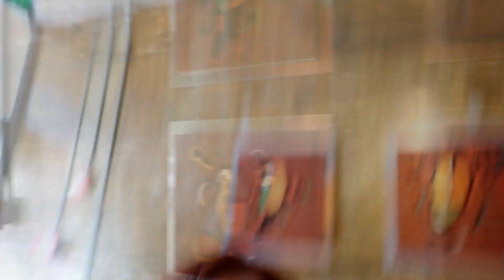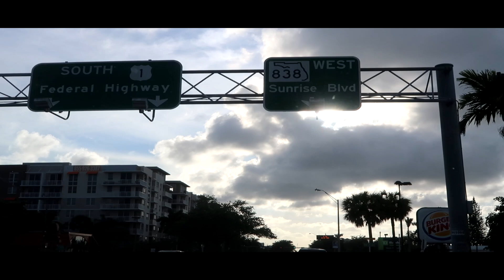Seize the Day! | SURGE VLOG 47 with Jennifer LeClaire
In this episode of the Surge Vlog, Jennifer takes you on a down day and offers nuggets of wisdom along the way.